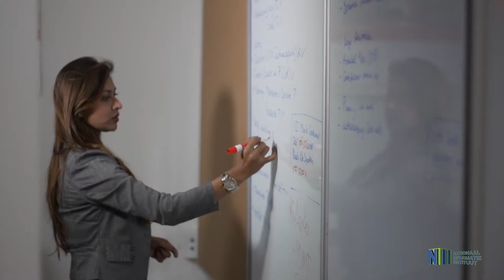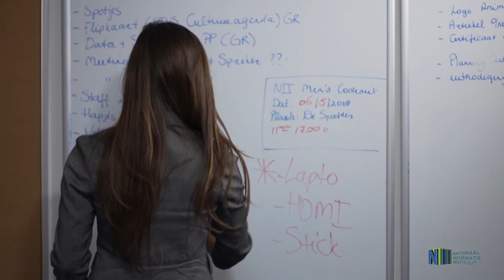WROKOMAN CHANTAL TANGALI